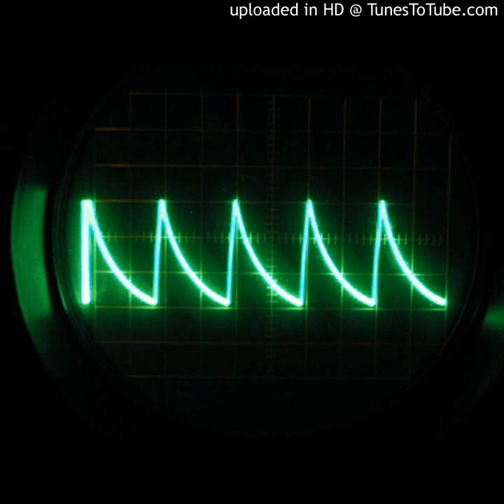Sonny Aka - New Area